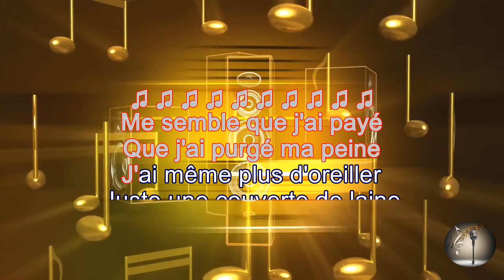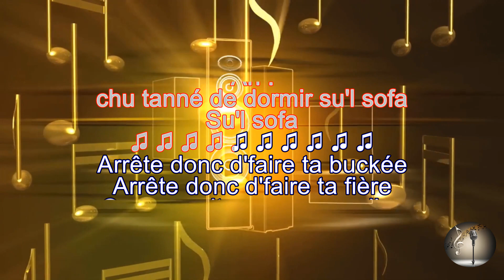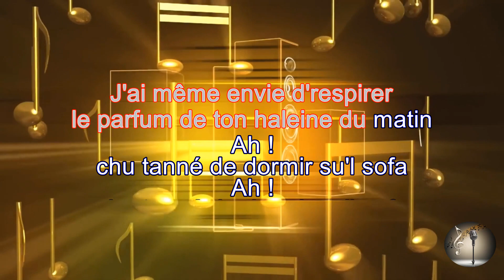Zébulon Sofa (Karaoké)